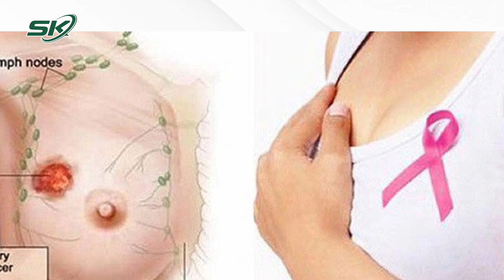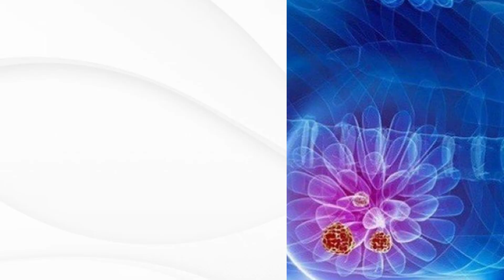Ung Thư Vú Ngày Càng Trẻ Hóa, Chị Em Nên Chủ Động Khám Sàng Lọc Sớm | SKĐS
SKĐS | Theo Globocan 2020, có 2,261,419 ca ung thư vú được phát hiện mỗi năm ở cả 2 giới, chiếm đến 11.7 % tổng số các loại bệnh ung thư, điều đáng lo ngại là con số này đang có xu hướng gia tăng và độ tuổi mắc bệnh ngày càng trẻ hóa. Vậy ung thư vú là gì? Nguyên nhân nào gây ra ung thư vú?

Mời quý vị và các bạn xem thêm: Nguy Cơ Ung Thư, Nhiễm Trùng Khi Tự Xóa Nốt Ruồi